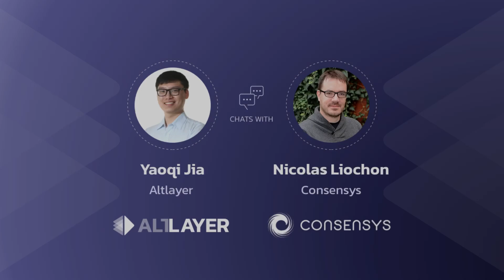Alt View Episode #4: Nicholas Liochon, Consensys talks zK proofs & its role in scaling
Our latest episode features Nicolas Liochon, who leads the R&D team at ConsenSys. Our guest has been a strong believer in rollups as the scalability solution for Ethereum since the very beginning.

In this episode, Nicholas covers the importance and properties of zero-knowledge proofs and its role in scaling Ethereum. He talks about solving the scalability issues in the Ethereum ecosystem, his zK-EVM project (its various iterations) and its pain points. He and Yaoqi speak about the importance of decentralization and verification in today’s world and within the ‘trustless’  blockchain system.

Follow Yaoqi Jia at @jiayaoqi
Follow Altlayer at @alt_layer